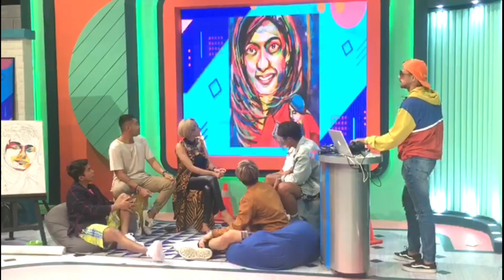Suasana di Studio satu trans tv || Edy Art Studio di program OTW Obrolan Terupdate Wadidaw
Edy Art Studio Shooting di program OTW Obrolan Terupdate Wadidaw di trans tv, ini adalah program baru.